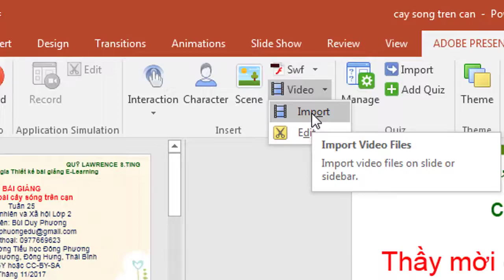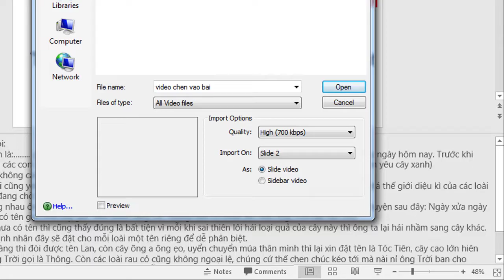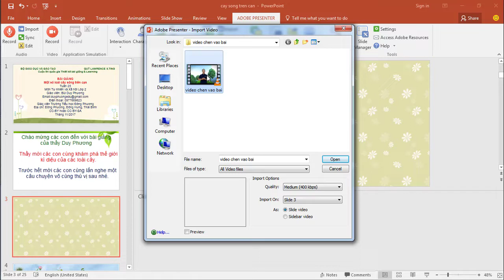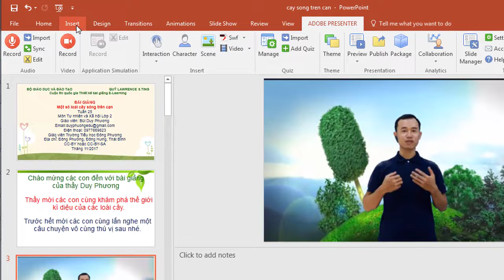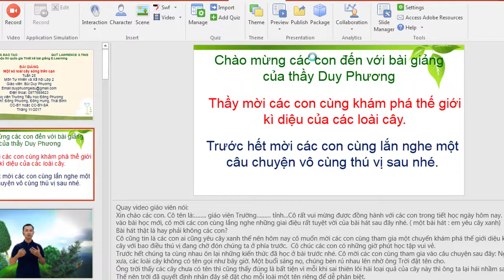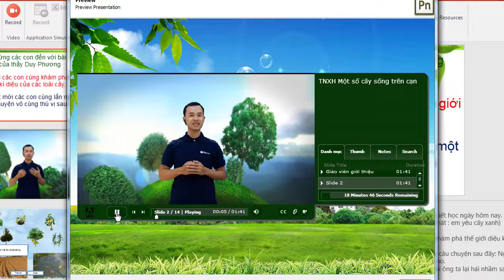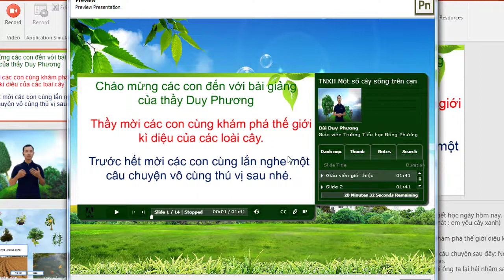Kĩ thuật chèn Video vào bài giảng Elearning Adobe Presenter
Kĩ thuật chèn video vài bảng giảng Elearning bằng phần mềm thiết kế bài giảng Elearning Adobe Presenter 10, 11.
Đây là bài giảng trong khóa học có trả phí của mình trên Unica và Edumall trước đây. Hôm nay mình xin chia sẻ cùng các thầy cô để giúp mọi người soạn bài giảng elearning hiệu quả hơn.
Mình sẽ tiếp tục chia sẻ những video hữu ích về các làm những video đưa vào bài giảng Elearning một cách tốt nhất.
Các thầy cô nếu quan tâm thì hãy cho ý kiến để mình hướng dẫn tiếp nhé.